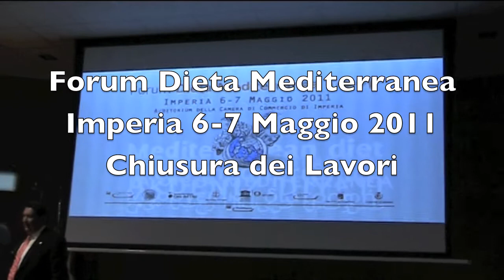Forum della Dieta Mediterranea Imperia 6-7 Maggio 2011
Imperia capitale della Dieta Mediterranea, venerdì 6 e sabato 7 maggio, con la prima edizione del Forum sull'Alimentazione Mediterranea che Camera di Commercio di Imperia, Comitato Oleicolo Internazionale, Associazione Città dell'Olio con la collaborazione di Regione Liguria, Unioncamere Liguria, Provincia di Imperia, Comune di Imperia e il patrocinio della Commissione Nazionale Italiana per l'Unesco e del Ministero Affari Esteri hanno organizzato nel nuovo Auditorium della Camera di Commercio di Imperia per confrontarsi sul tema della Dieta mediterranea come patrimonio mondiale dell'Unesco e sul ruolo che in essa riveste l'olio, da sempre simbolo dei popoli mediterranei, con tavoli di lavoro e la creazione di comitati scientifici. Hanno concluso i lavori il Presidente della Camera di Commercio dott. Franco Amadeo e il Sindaco d'Imperia Dott. Paolo Strescino.